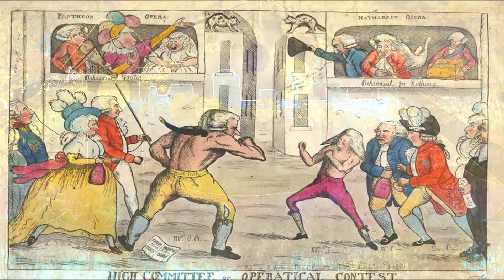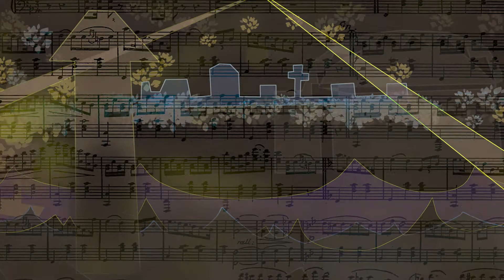The Irish Italian Song by Charles Dibdin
The Irish Italian Song by Charles Dibdin. Performed by Simon Butteriss (vocals) and Stephen Higgins (Broadwood piano). This is an excerpt from the recent recording of Dibdin's "The Wags" of 1790, his most successful one-man show.  The entire recording will be made available soon. Video by Maria Anthony. All images are privately owned and/or used by permission.